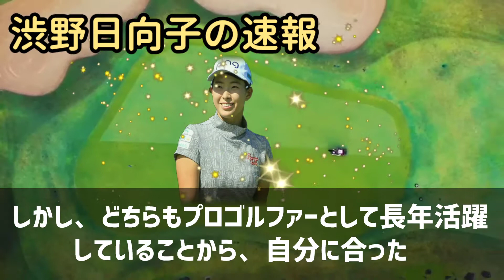渋野日向子と横峯さくらのゴルフ比較から見る健康状態の違いこんにちは、エッ… 海外の反応 857